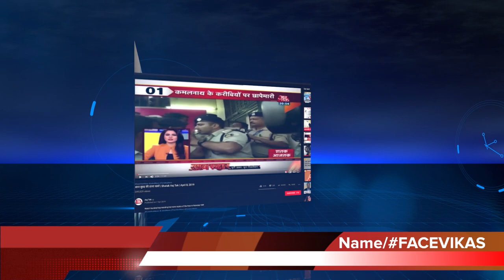BREAKING NEWS100 | MAIN TITLE HERE | एक सोच है अपने बारे में बताने की आम इंसानों के लिए